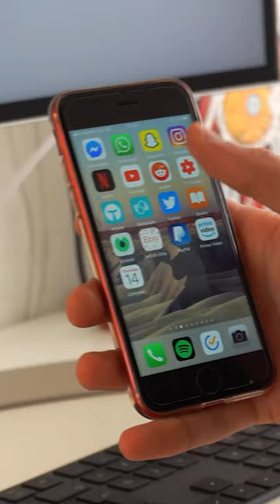My One Productivity Hack That Beats Them All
What’s the BEST thing you can do to help your productivity? I’ve tried every tool under the sun, but this one habit has helped me the most - hiding your phone!

🎙 Podcast also Apple, Spotify & Google Podcasts!